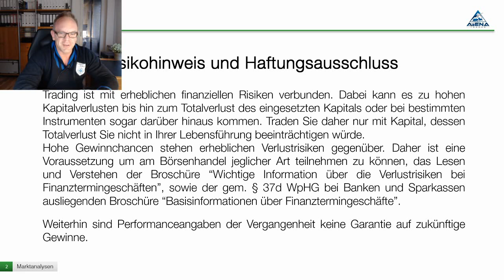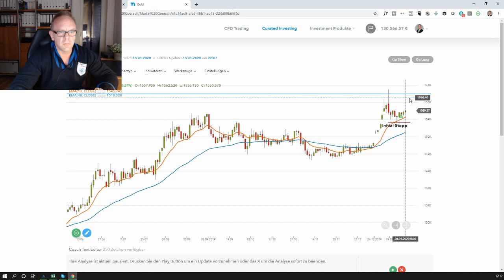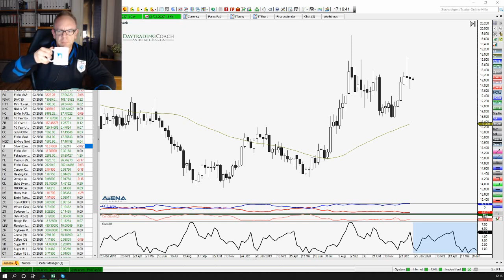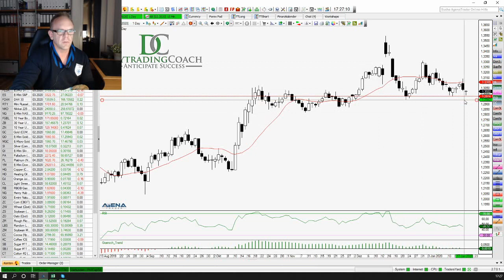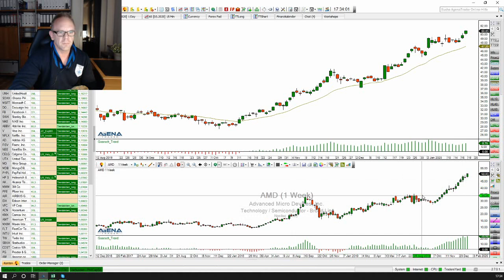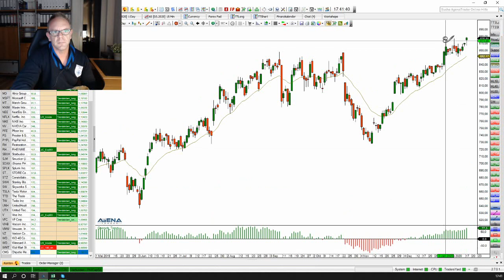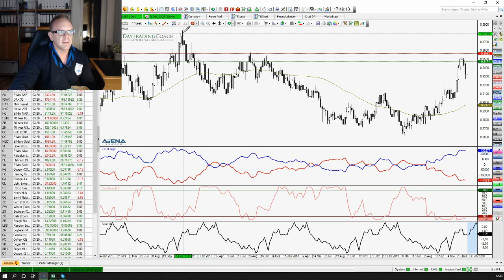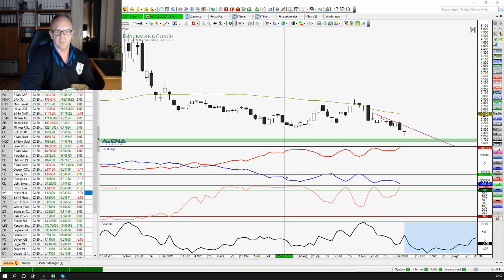2020 01 20 Live Marktanalysen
Marktanalysen nach Chart-Technik, COT Daten und Saisonalitäten. '
Heute in der Analyse:
2:11 Long Position auf Gold
10:18 Chartcheck Silber
14:15 DX Dollar Index,
24:35 Australischer Dollar,
21:50 Britisches Pfund, Natural Gas, sowie die Aktien von
26:37 Short Position im Schweizer Franken Future
30:15 AMD
35:18 Chipotle Mexican Grill
45:05 Sojabohnen-Öl Future
50:22 Natural Gas